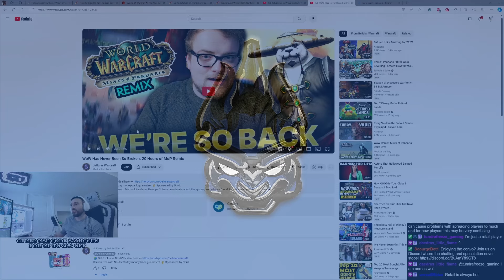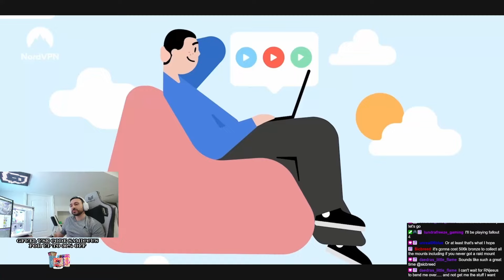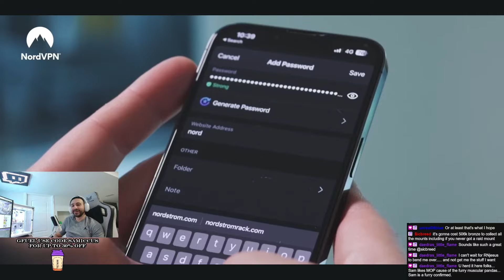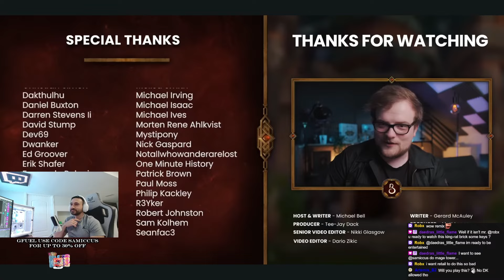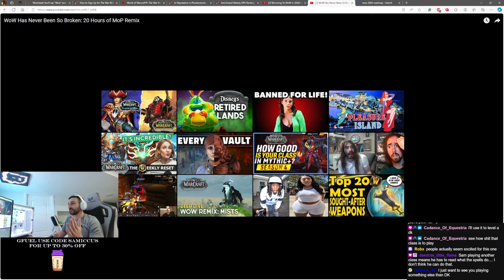WoW Remix Has Broken The Game AND IT'S GREAT! - Samiccus Discusses & Reacts